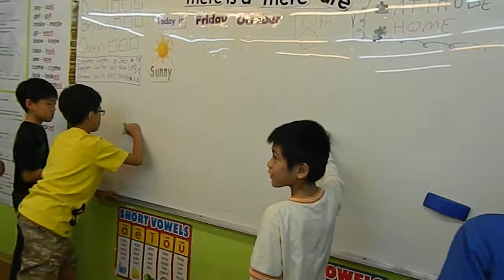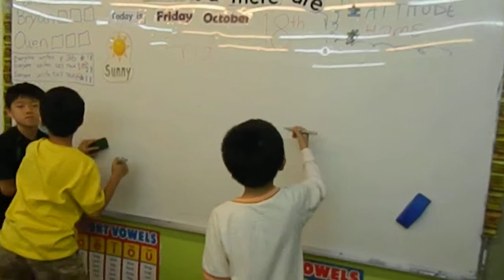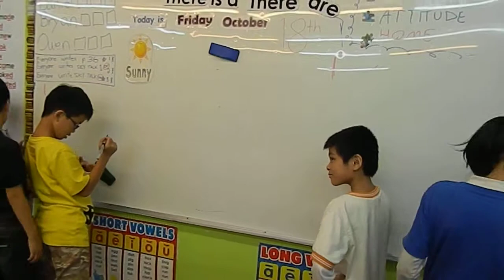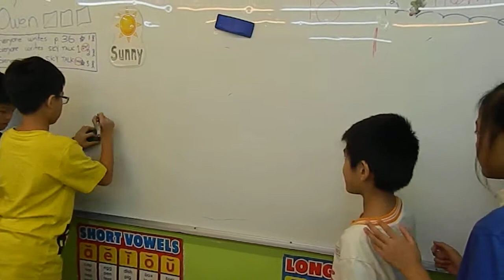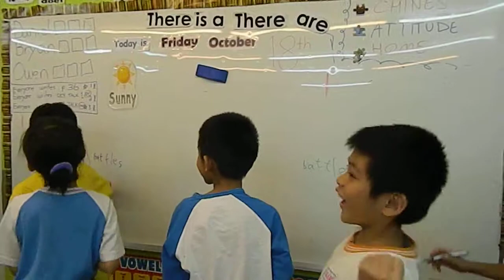2013-10-18 Ryan's Level 7 Wed Fri 130 單字復習